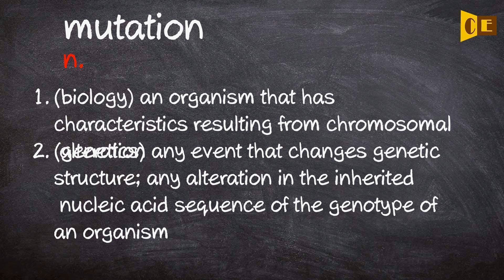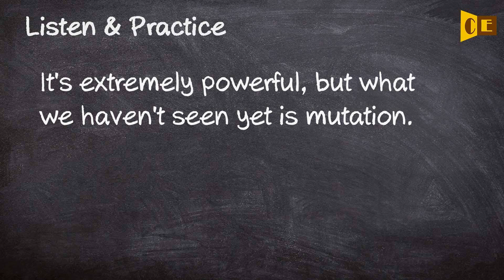Mutation Pronunciation, Paraphrase, Listen & Practice